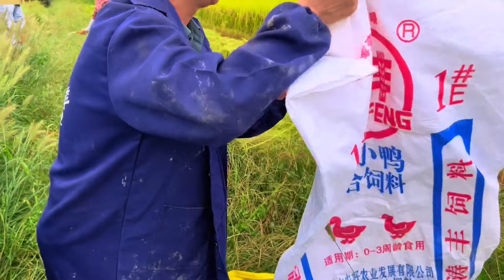石頭住在農村都要買水稻吃，優質水稻1.18元一斤，花2000多拿下1700斤【石頭秀】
我们强调了视频的原创性和安全性，绝对没有任何不良引导或危险行为。 石頭住在農村都要買水稻吃，優質水稻1.18元一斤，花2000多拿下1700斤【石頭秀】

📣📣石頭秀進駐YouTube啦！ ！ ！重要的事情說三遍

大家好我是石頭哥，一名樸實地道的農村小哥
每日會為大家分享真實有趣的農村生活，有你想看的搞野、農村美食、日常、捕魚等等系列，如果你喜歡石頭哥的視頻，請留下你的“腳印”👣👣👣 ，別忘了點擊加關注。 。 。

更有趣的生活模式等你來發現，我在這裡等你。